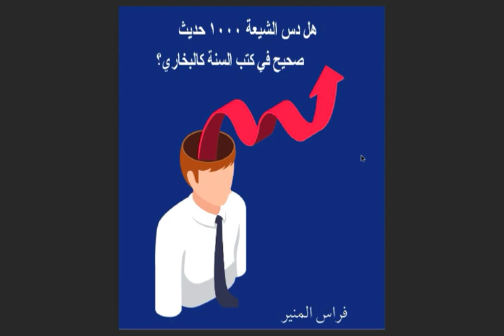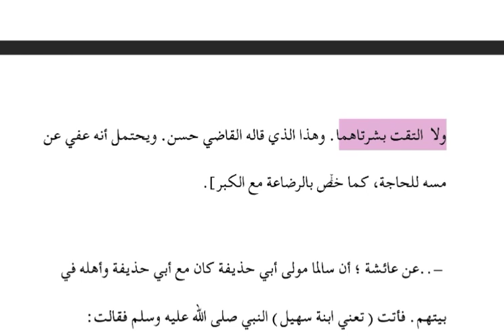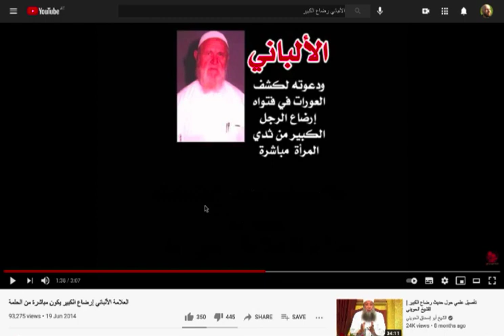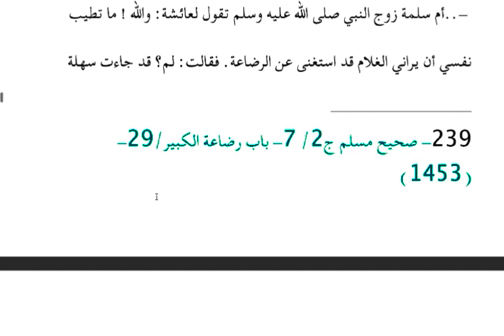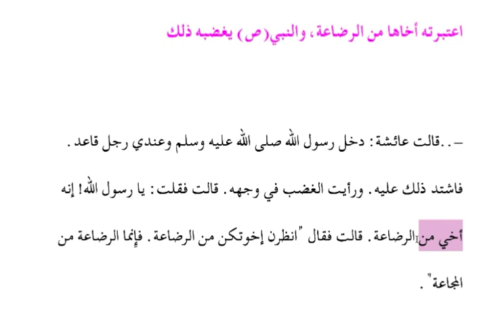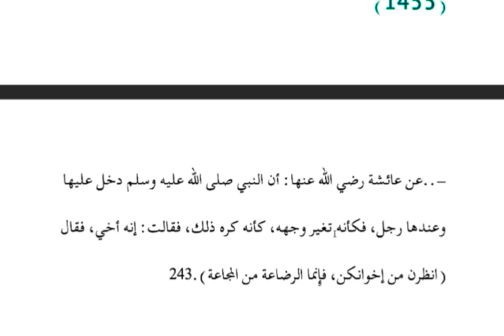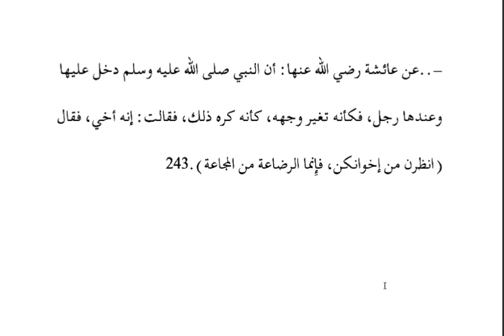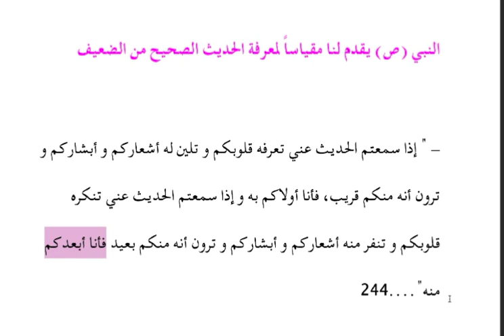البخاري يفتري على عائشة إدخال الرجل الغريب في غياب الرسول عن المنزل وغضب الرسول- سلسلة "من كتبهم" ج٨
الإسلام الحقيقي بلغات أجنبية - Real Islam in Languages:

تجد كتاب " الأحاديث الألف الصحيحة" والمعتمد في سلسلة "من كتبهم على الرابط
جميع فيديوهات القناة مصنفة تحت عناوين رئيسية لتسهيل البحث:
الكتب التي بنيت عليها الفيديوهات
يمكنك الانضمام إلى مجموعتنا التالية المخصصة للحوار الراقي في منهج الدكتور محمد شحرور رحمه الله،:
أو كتاب واحد منها وذلك من الروابط التالية:
كتاب تعليم الصلاة الصحيحة من المصحف: